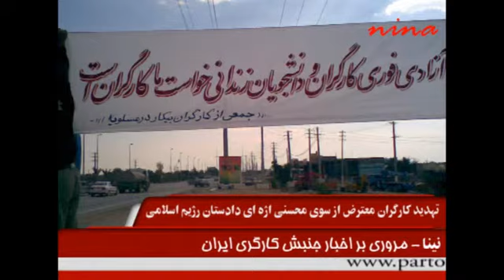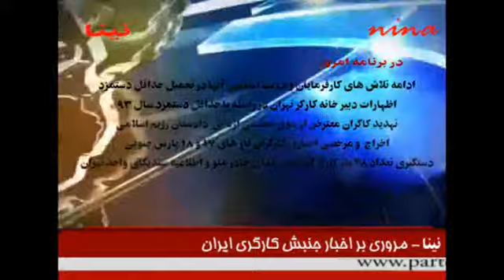نینا -مروری بر اخبار جنبش کارگری ایران - برنامه 5 فوریه2014